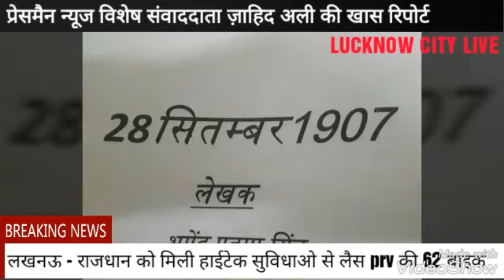देखिए कैसा होगा (28 सितम्बर 1907 ) नाटक का मंचन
प्रेसमैन न्यूज विशेष संवाददाता ज़ाहिद अली की खास रिपोर्ट
राय उमानाथ बली के गुलाब बाई हाल में चल रही है
(28 सितम्बर 1907 ) नाटक की रिहर्सल
रिहर्सल में अपनी प्रतिभा का हुनर दिखा रहे युवा कलाकार
क्रांतिकारी जसबे के साथ मंच पर याद किये जाएगे शहीद भगत सिंह
युवा अपने अभिनय से देगें शहीद भगत सिंह को सच्ची श्रद्धांजलि
सुप्रसिद्ध क्रांतिकारी अमर शहीद भगत सिंह के जीवन पर आधारित है नाटक
28 सितम्बर 2018 को होगा नाटक का मंचन
कैसरबाग स्थित राय उमानाथ बली प्रेक्षागृह में होगा भव्य नाट्य मंचन
नाट्य लेखक- भूपेंद्र प्रताप सिंह
नाट्य निर्देशक- विनय श्रीवास्तव
अवसर फाउण्डेशन की खास प्रस्तुति
नाट्य निर्देशक विनय श्रीवास्तव से खास बातचीत
 न्यूज बाइट- विनय श्रीवास्तव डायरेक्टर नाटक (28 सितम्बर 1907)
कैमरामैन अनिल तिवारी के साथ विशेष संवाददाता ज़ाहिद अली की रिपोर्ट प्रेसमैन न्यूज लखनऊ 2 सितम्बर 2018                                                                                                                                                                                                    लखनऊ सिटी लाइव